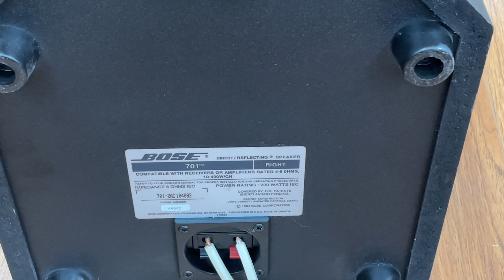Siêu Hót !!! Bose 701 Mới Chỉ Thiếu Hộp Xốp